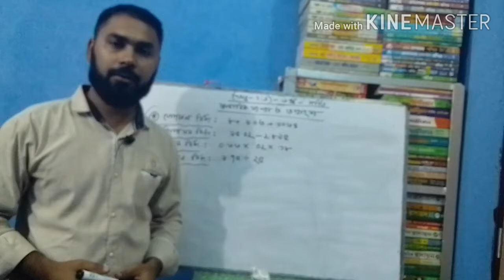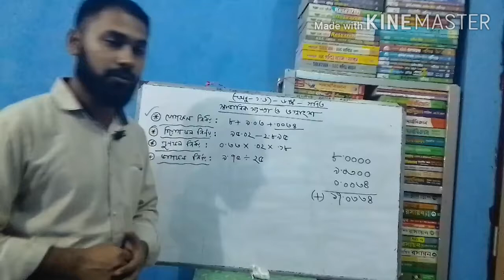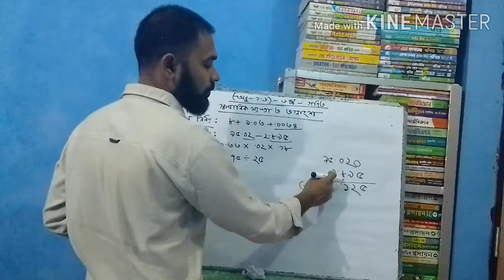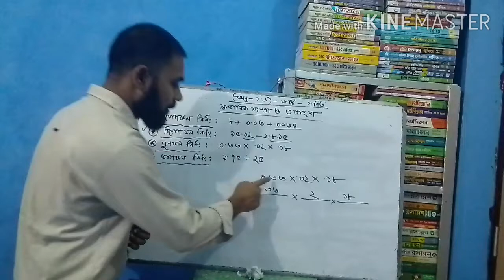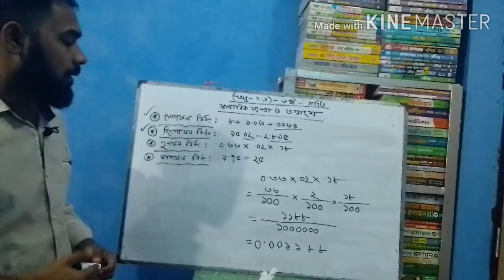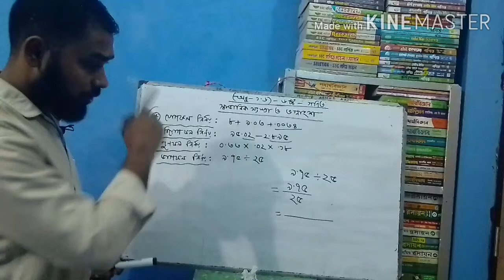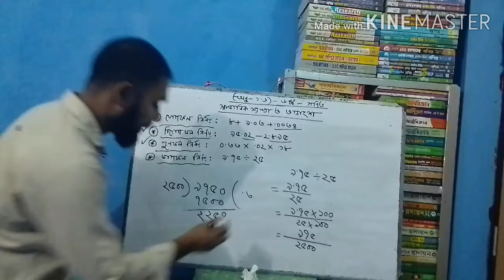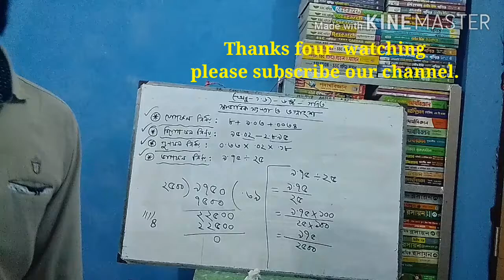6-Math(1.6)- by Moudud Ahmed (Asst Teacher)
Sonargaon G R institution online class